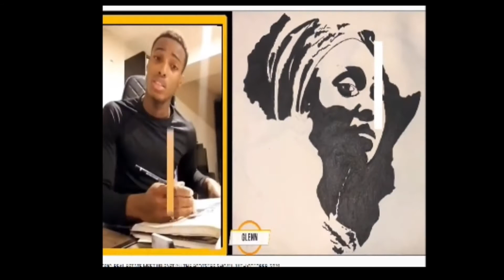TOPIC: REAL ESTATE MEET UP PART 2 II THE FOOTSTEP SHOW II 16TH OCTOBER, 2021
GUEST: MRS. FLORENCE DARKO II HOST: CEE